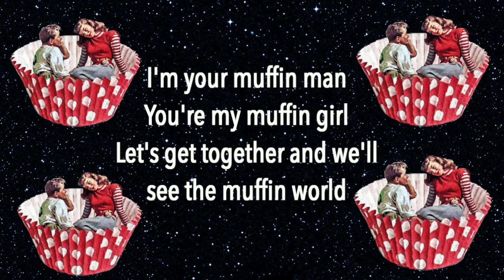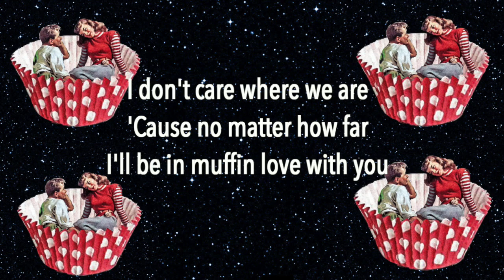The Muffin Song (Instrumental)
I've had a bunch of people asking for this, so here it is! Sing along, play along, enjoy the sweet sounds of strings and drums, I hope you all enjoy.

Guitar and bass - Sean Bertram
Drums - Jared "J-Rod" Magana

Art by Miriam Eley